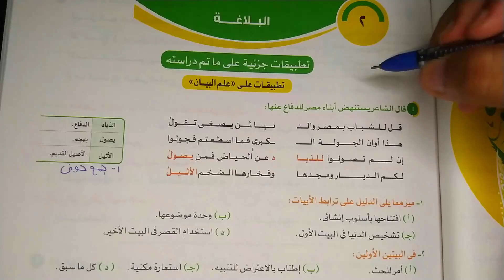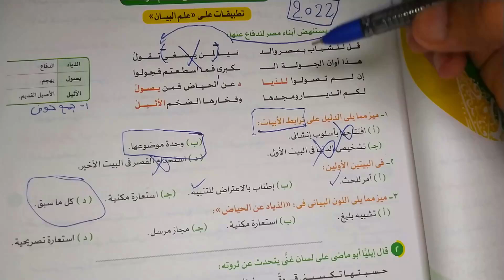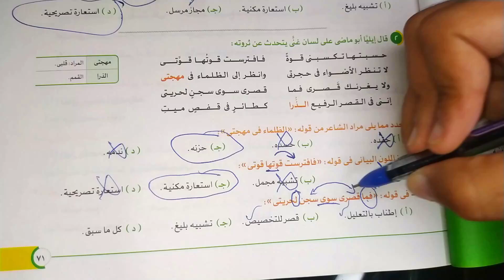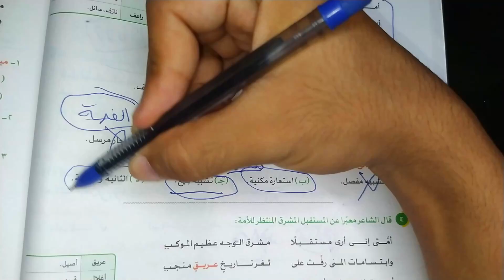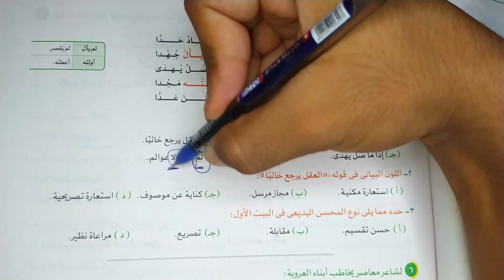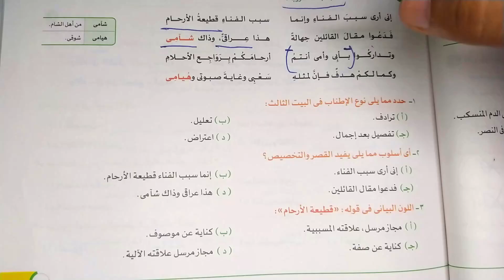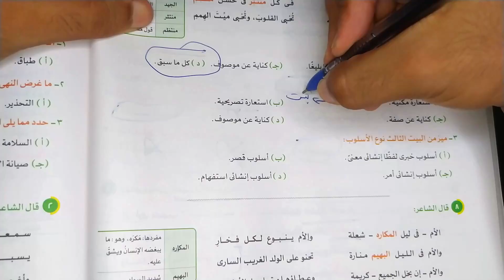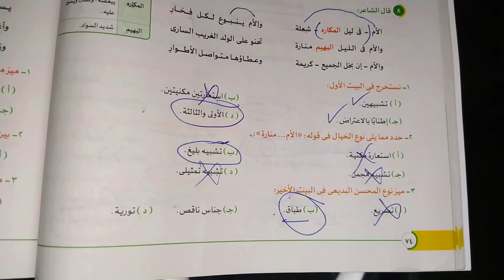حل كتاب الأضواء - تدريبات بلاغة على علم البيان - ثانوية عامة 2022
حل تدريبات بلاغة مهمة من كتاب الأضواء على علم البيان ... ثانوية عامة 2022 .. أخوكم محمد ماهر